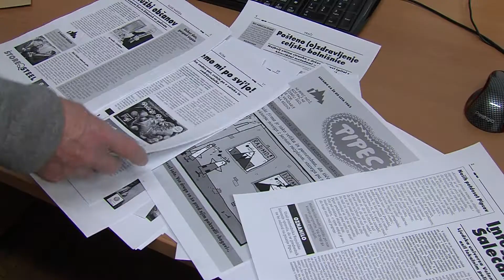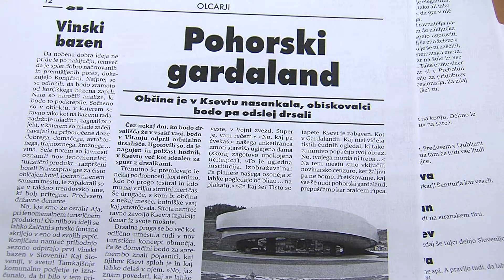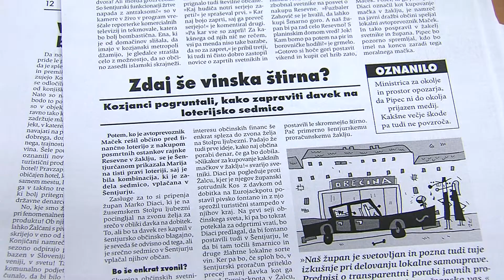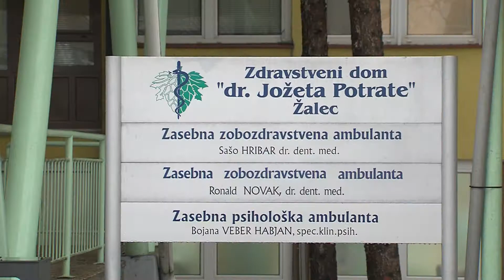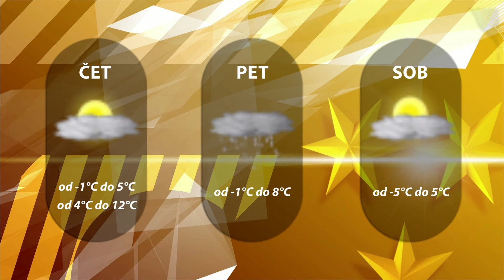Dogodki dneva 13.12.2017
Prihaja nova številka Pipca.
Zlata vrtnica celjskemu mladinskemu centru.
Iz podžupanskega v direktorski fotelj.
Roki Štraus prva okrepitev.